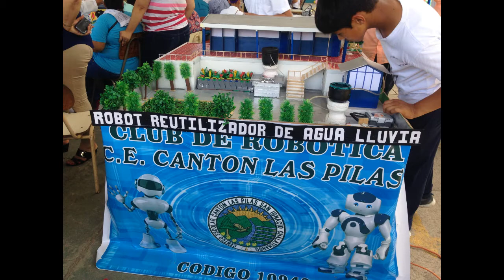TERCER CAMPAMENTO DE ROBÓTICA EN CHALATENANGO2017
Nuestra participación en el campamento 20017 en Chalatenango, al igual que los diferentes proyectos presentados en este tercer encuentro en Robótica educativa.